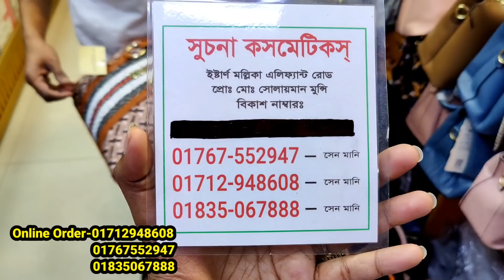Big size office and college bag at new year discount new stylish party bag